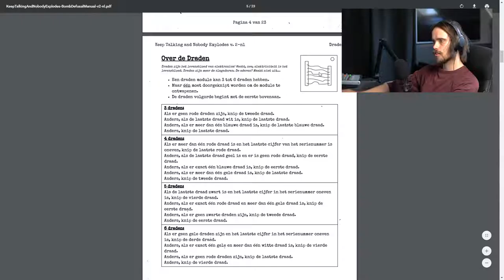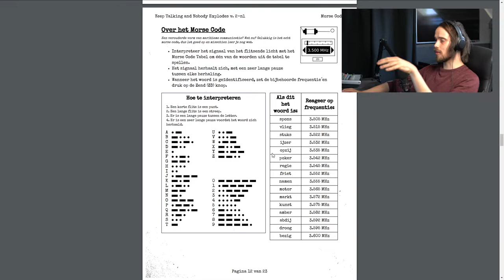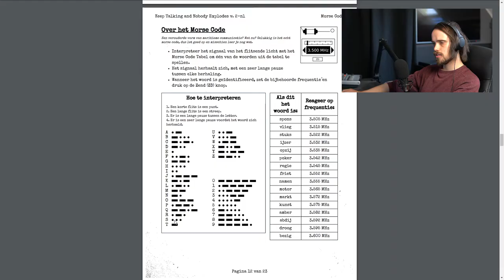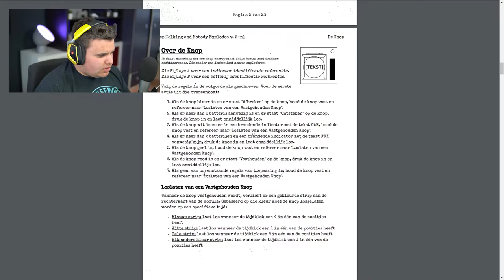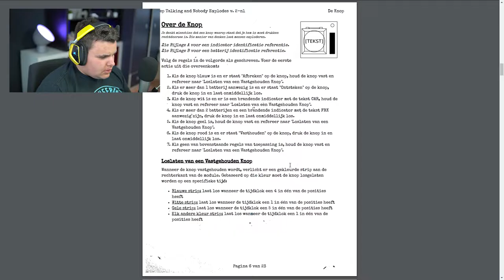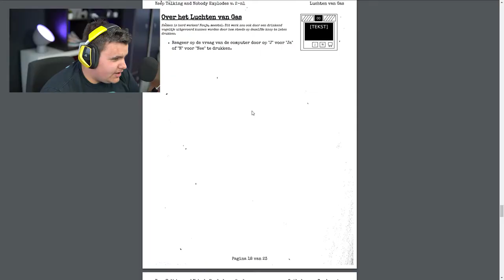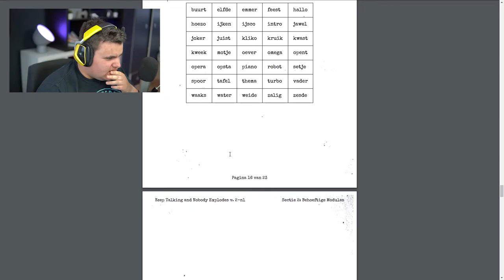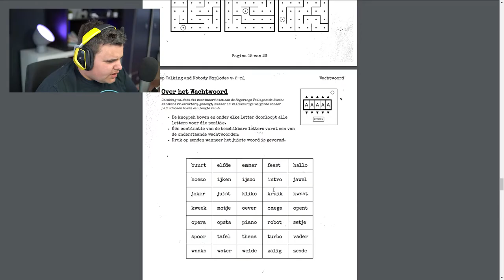💣 TIKKENDE TIJDBOM ONTMANTELEN!! 💥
Volg ons nieuwe lid Remco ook op social media!

Hee allemaal ^^

Bedankt voor het kijken naar een nieuwe video op de 1UP-Hub!

Groetjes,

Kevin